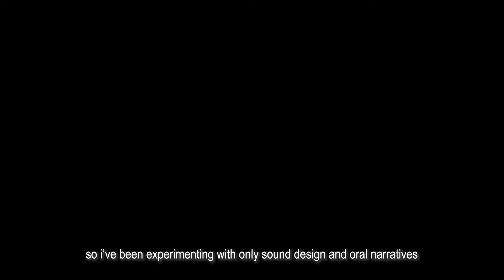Free.wav Electronic Music Residency | Sketches | Neelansh Mittra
In Jan 2021, during the COVID pandemic, we (Aditya & Nithin) hosted the first edition of Free.wav Electronic Music Residency at Bhoomi Farms in Kerala. 14 participants spent a week immersing themselves into the nuances of electronic music production while living in the foothills of the Western Ghats. This is a series of short stream-of-consciousness sketches of the participants edited by Rana Ghose of REProduce Artists.

Neel was an oscillation of calm energy and curious participation at the residency. Bringing his perspectives from the world of film-making, Neel documented our lives at the farm. Waking up every day before everyone, he spent his mornings listening to and recording the Bhavani river and the creatures that visit it.. Prior to Free.wav, Nithin and Neel have shared many dancefloors in Delhi without knowing of each other’s existence and it was a pleasant surprise to discover that as a shared thread connecting the two of them.

Free.wav 2.0 loading… Stay 2ned.
Follow us at @bhoomi.farms on instagram to know more!